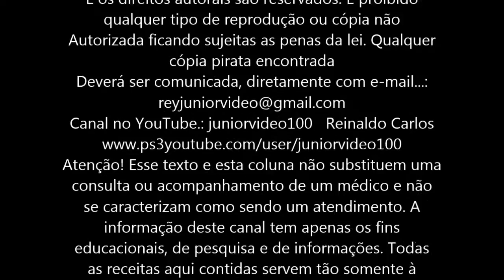Ingá açú amarelo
Nomes populares: ingá-ferradura, ingá-açú-amarelo
Nome científico: Inga sessilis (Vell.) Mart.
O ingá é um fruto muito comum nas margens de rios e lagos. Seu fruto é muito procurado pela fauna e pelo homem, por suas sementes envolvidas e pela sarco testa branca e adocicada.Sua polpa que envolve as sementes são denominadas em termos corretos de sarco testa, ela é branca, levemente fibrosa e adocicada, bastante rica em sais minerais, e pode ser consumida in natura. O ingá costuma apresentar floração mais de uma vez por ano. Os Benefícios da Ingá para saúde. Dor de cabeça, Anti-reumático. Diarreia. Reduz o reumatismo. Diminuir os problemas intestinal, para evitar Disenteria. São conhecidas cerca de 300 espécies do gênero Ingá, todas produzem frutos em vagens, que podem atingir até mais 1 m de comprimento, dependendo da espécie, mas de forma geral grande parte das espécies possuem frutos com até cerca de 10-30 cm de comprimento.
Atenção! Esse texto e esta coluna não substituem uma consulta ou acompanhamento de um médico e não se caracterizam como sendo um atendimento. A informação deste canal tem apenas os fins educacionais, de pesquisa e de informações. Todas as receitas aqui contidas servem tão somente à informação. Todo cuidado é necessário na hora de ingerir essas plantas, sendo necessário a consulta de um profissional adequado e com experiência na área dos medicamentos naturais. Só assim para você fugir das contra-indicações. Este site tem finalidade apenas didática e informativa. O segredo da saúde, mental e corporal, está em não se lamentar pelo passado, não se preocupar com o futuro, nem se adiantar aos problemas, mas, viver sabia e seriamente o presente. Todo medicamento comercializado nas farmácias possui, hoje em dia, duas origens: a de plantas medicinais e a origem sintética. A maior parte das sustâncias sintéticas, comercializadas, também foram extraídas um dia das plantas e, agora, são sintetizadas em laboratórios. especialista em fitoterapia, o baixo custo e o fato de não causarem efeito colateral nem dependência aos usuários estão entre os principais benefícios dos fitoterápicos. Posso ressaltar a eficácia das ervas medicinais, mas lembro que em casos mais sérios é importante e necessário o acompanhamento feito pela medicina tradicional e que a fitoterapia pode ser utilizada como complemento ao tratamento. "As plantas têm valores terapêuticos, mas temos que respeitá-las, porque da mesma forma que existem plantas que curam, há outras que matam, como é o caso da Bela dona e do Algodoeiro, que provocam aborto, convulsões, podendo levar à morte